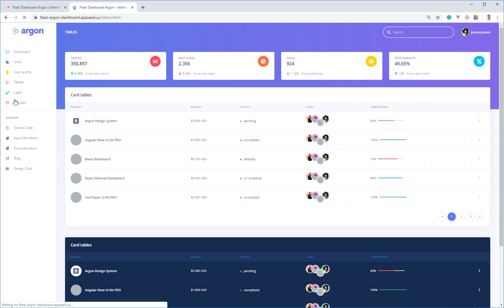Admin Dashboards - Flask Dashboard Argon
Flask Dashboard Argon is built on top of a fully responsive, pixel-perfect Argon Dashboard design, crafted by Creative-Tim agency. Features:

- SQLite database
- SQLAlchemy ORM
- Jinja2 templating system.
- Authentication Flow (login & register)